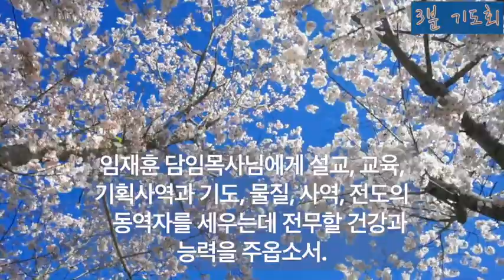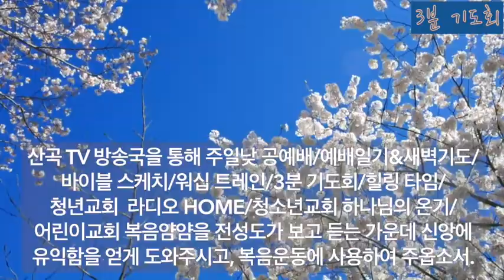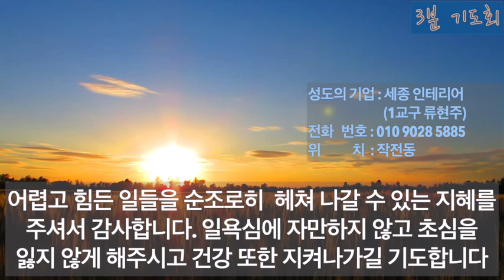3분기도회 4월26일